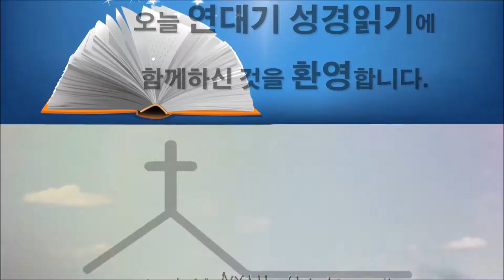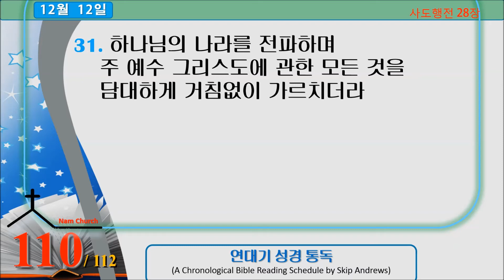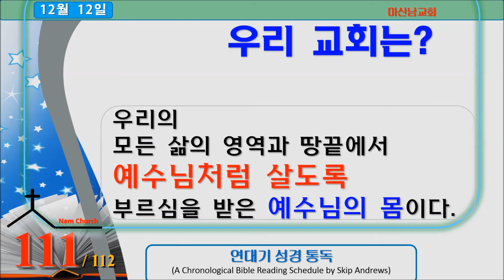연대기 성경통독 (12월 12일)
12월 12일 입니다.
Week Fifty - December 10-16
1 행 20:4-22:30
2 행 23:1-25:27
*3 행 26:1-28:31
4 몬 1:1-25
골 1:1-4:18
5 엡 1:1-6:24
6 빌 1:1-4:23
7 히 1:1-4:13